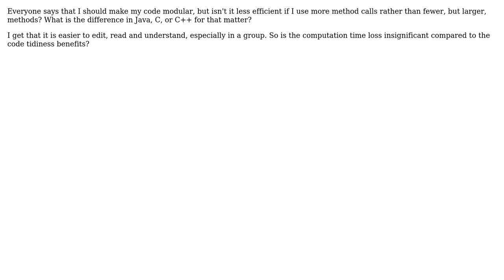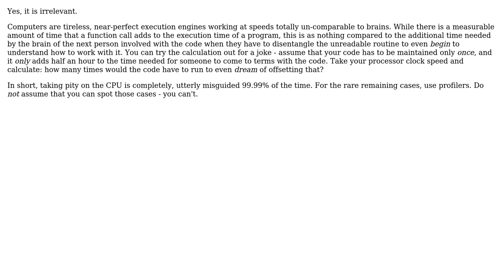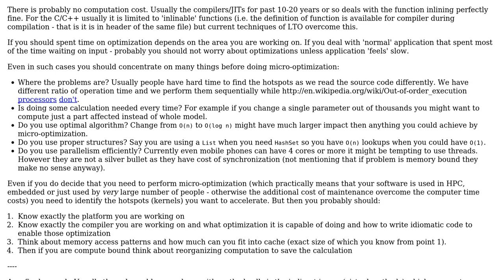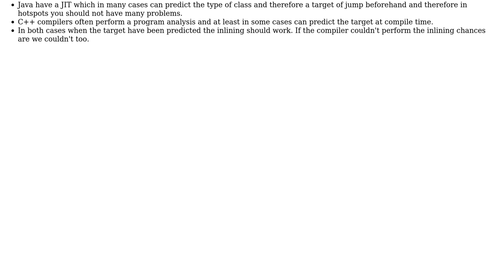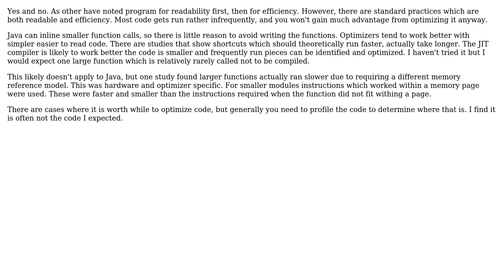Software Engineering: Does modular programming affect computation time? (7 Solutions!!)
Software Engineering: Does modular programming affect computation time?

With thanks & praise to God, and with thanks to the many people who have made this project possible! | Content (except music & images) licensed under CC BY-SA | Music | Images & others | With thanks to user Uwe Plonus user Mat user Maciej Piechotka user Kilian Foth user Katana314 user John R. Strohm user fatsokol user Esailija user BillThor and the Stack Exchange Network Trademarks are property of their respective owners. You are responsible for your own actions.